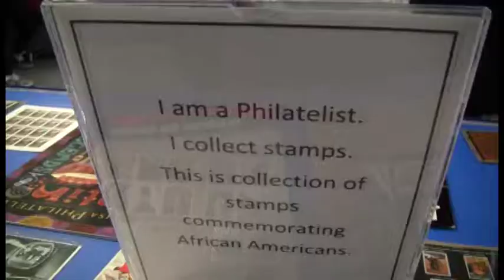RCGC Today April 2018 Black Heritage Collection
Dr. Ollievita Williams sharing her collection of Black Heritage stamps, record albums, and artwork, which she has been curating for more than 40 years.